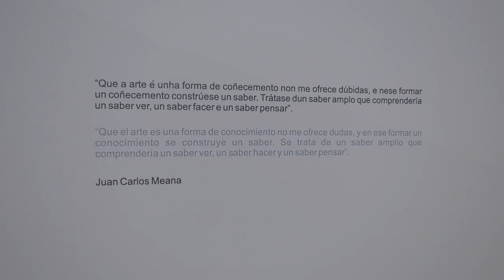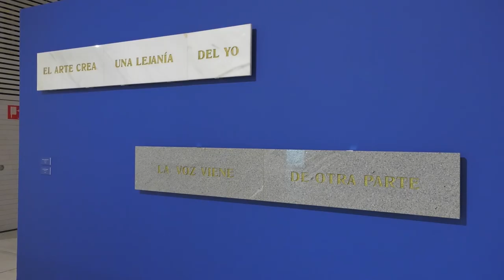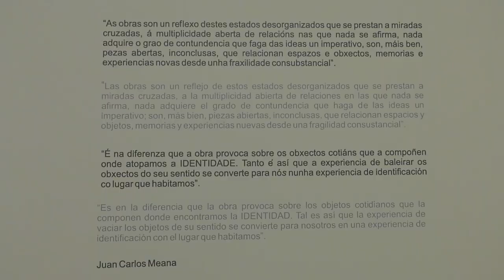Juan Carlos Meana. O espazo entre as cousas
O Edificio Castelao acolle unha retrospectiva da obra de Juan Carlos Meana (Vitoria, 1964-Pontevedra, 2023) concebida como unha homenaxe ao artista e profesor da Facultade de Belas Artes da Universidade de Vigo.